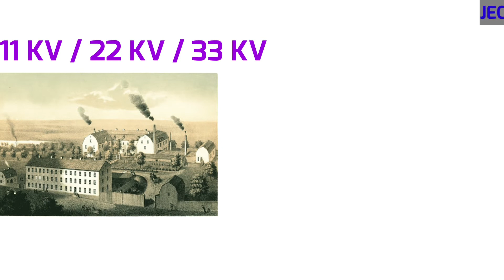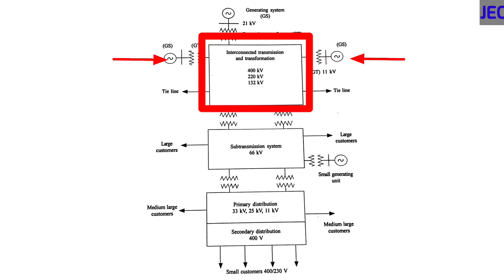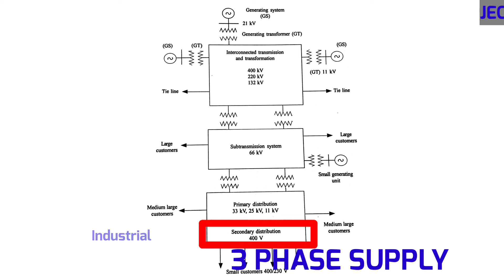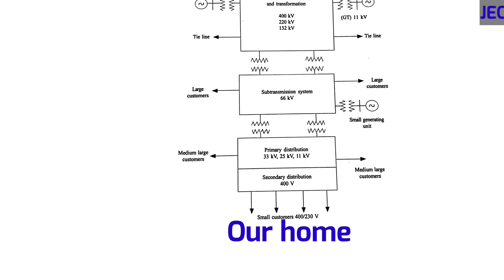LINE DIAGRAM OF POWER PLANT, TRANSMISSION, DISTRIBUTION SYSTEM UP TO CONSUMERS.